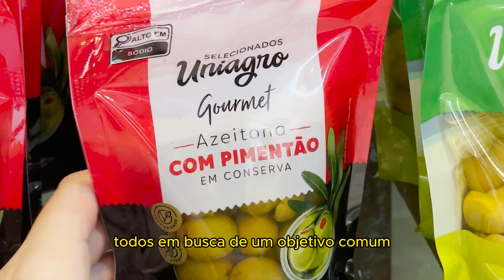Selecionados Uniagro - Institucional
Há mais de 30 anos, a Selecionados Uniagro tem o compromisso com a excelência e qualidade, que estão enraizados em cada etapa do nosso processo. Selecionamos cuidadosamente cada produto, com a missão de oferecer sempre o melhor, o que nutre e constrói saúde para o corpo e a alma.

Primamos por um futuro mais saudável, natural e consciente.

Acreditamos em parcerias sólidas, desde os produtores até os nossos consumidores, todos juntos em busca de um objetivo comum: promover o bem-estar e a qualidade de vida para todos.

Na Selecionados Uniagro, nosso compromisso é mais do que fornecer produtos, é cultivar um futuro melhor.

Selecionados Uniagro – Fazer o bem faz bem.